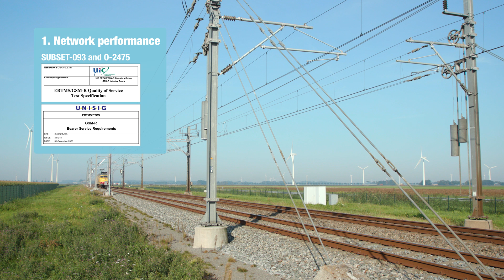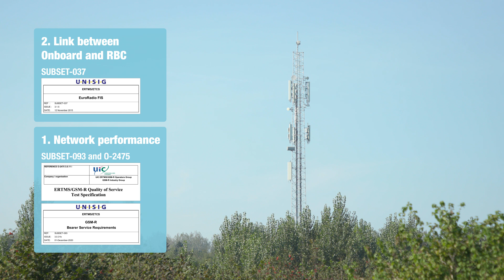ETCS (European Train Control System) over GPRS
Deze video laat het verband zien tussen draadloze datacommunicatie (GSM-R/GPRS) en ERTMS.

Met het nieuwe treinbeveiligingssysteem ziet de machinist zijn rijstoestemmingen via een beeldscherm. Dat beeldscherm wordt rechtstreeks met informatie gevoed vanuit het centrale beveiligingssysteem (CSS) en de treindienstleiding. Om dit proces goed te laten functioneren is een draadloze dataverbinding cruciaal.

Op de bestaande ERTMS-baanvakken in Nederland worden klassieke data-inbelverbindingen via het GSM-R-netwerk gebruikt. In de praktijk is deze methode storingsgevoelig gebleken. ProRail onderzoekt daarom hoe General Packet Radio Service (GPRS) onder ERTMS communiceert met de overige datacommunicatiesystemen. De pilot heet ETCS (European Train Control System) over GPRS.